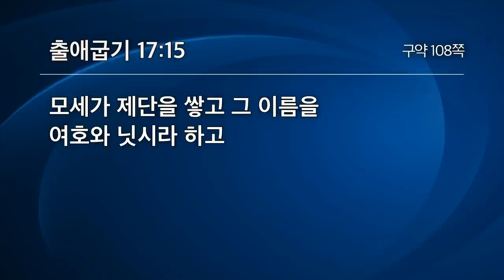[선한목자교회] 수요예배 2020년 08월 19일 | 여호와 닛시, 승리의 깃발을 꽂으라 - 심우인 목사 [출애굽기 17:8-16]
여호와 닛시, 승리의 깃발을 꽂으라 - 심우인 목사 [출애굽기 17:8-16]